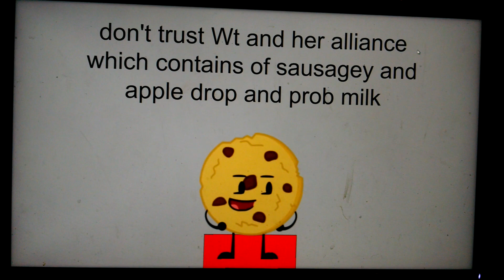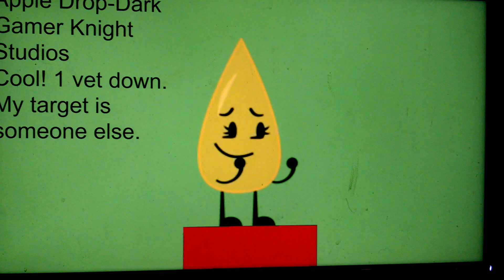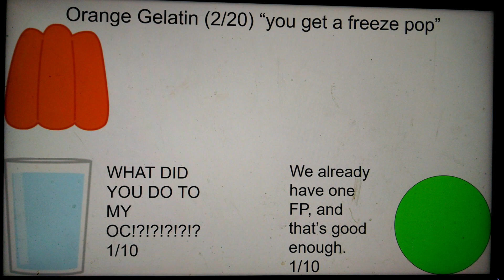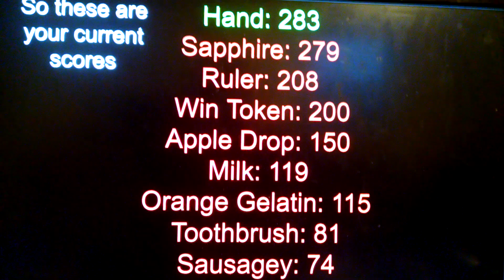BFAP Camp Episode 14